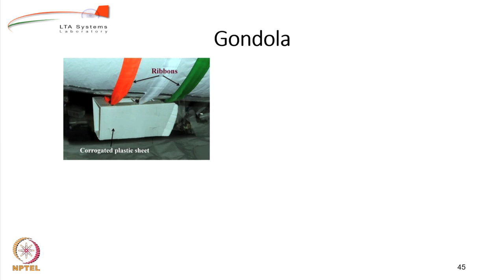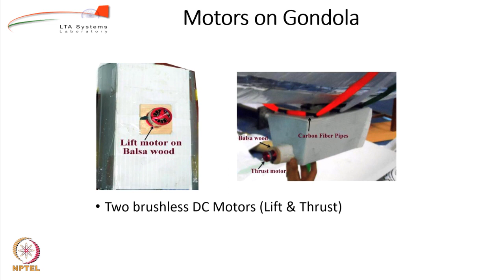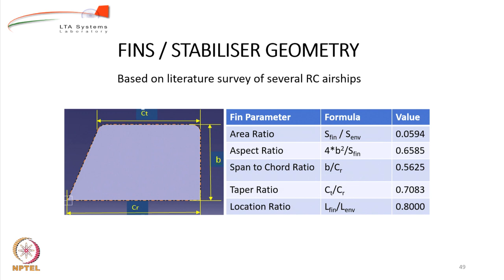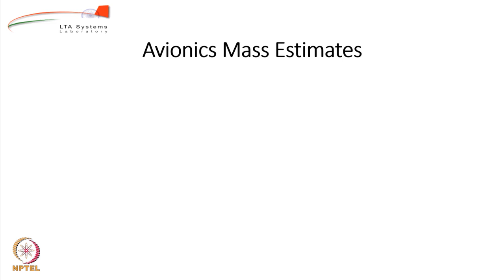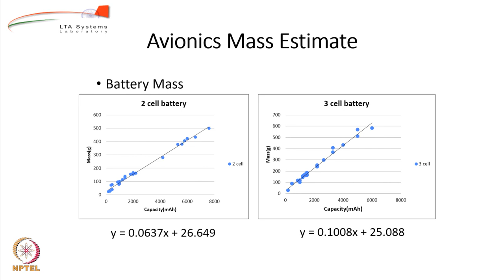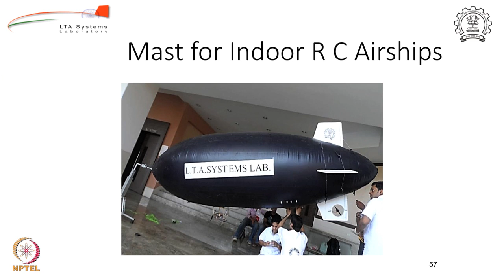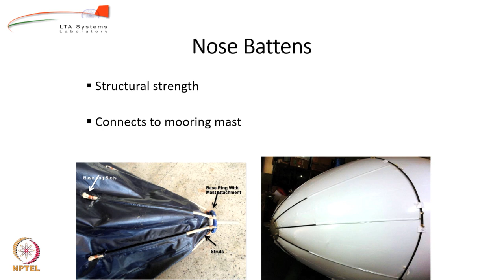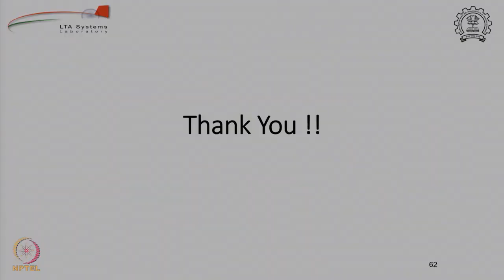Lecture 85: Sizing Procedure for Indoor Remotely Controlled Airships Part 3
Sizing Procedure for Indoor Remotely Controlled Airships Part 3